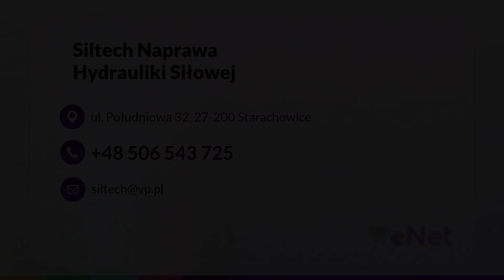Serwis hydrauliki siłowej Starachowice Siltech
SerwisHydraulikiSiłowej zapewnia firma Siltech ze Starachowic, w województwie świętokrzyskim. Na rynku istnieje ona od 2009 roku. Właścicielem jest Paweł Sarnecki.

Firma zajmuje się naprawą maszyn budowlanych. Serwisuje między innymi koparki, dźwigi, minikoparki, koparko-ładowarki i ładowarki.

W ofercie znajdują się naprawy bieżące, remonty główne, remonty i regeneracja podzespołów, a także diagnostyka i orzeczenie stanu technicznego maszyny.

Dodatkowo Siltech prowadzi wypożyczalnię maszyn budowlanych. Do dyspozycji klientów są podnośniki koszowe, koparko-ładowarki i minikoparki.

Zapraszamy.